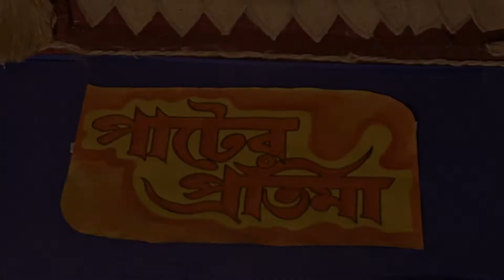Santipur Rash Utsav 2021